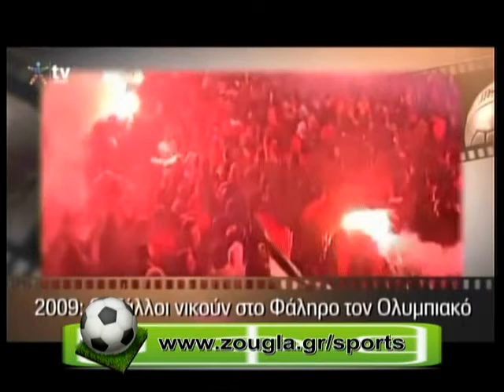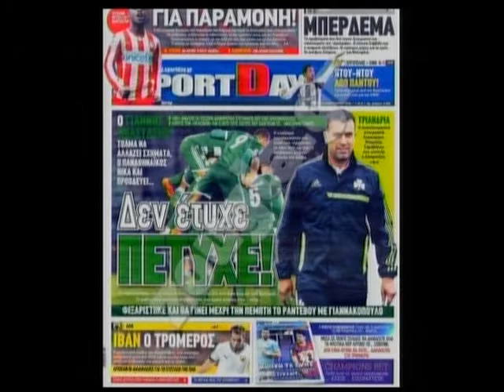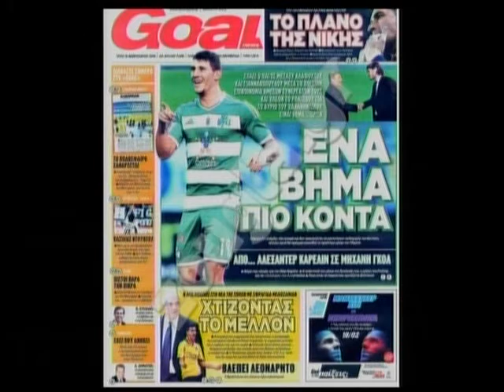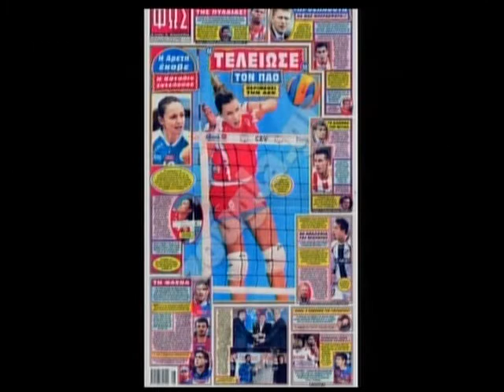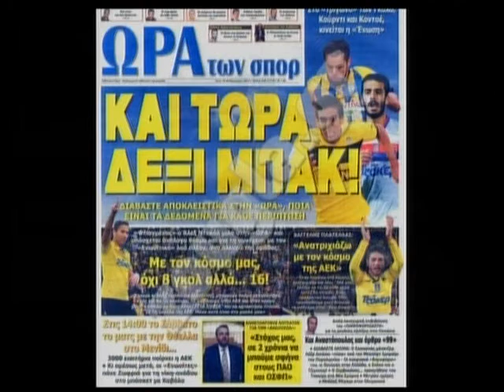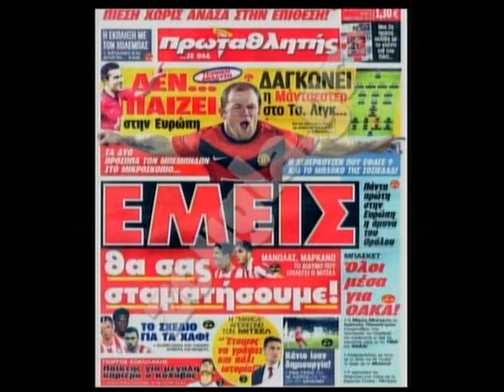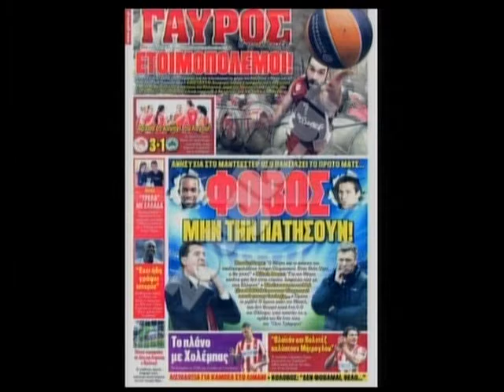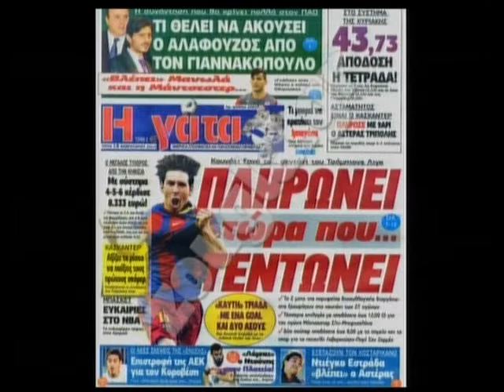18.02.2014 « Zougla sports » με την Κατερίνα Νινιού στη Zougla Tv